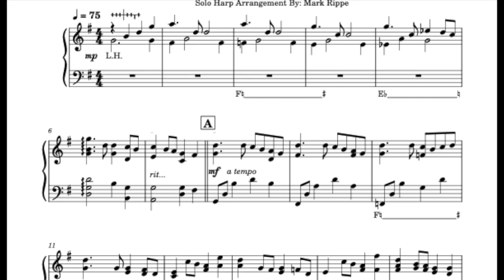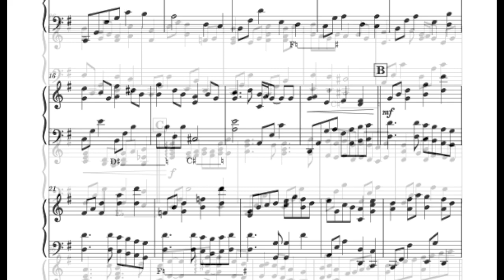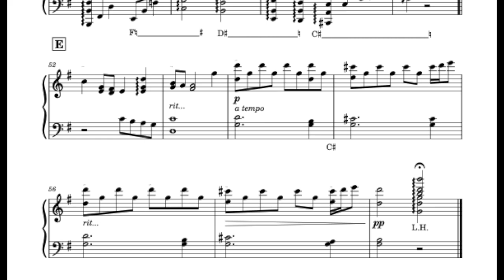Ice Castles (Looking Through The Eyes Of Love) - Solo Harp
Great song for weddings and/or wedding receptions.  This sheet music is available for purchase